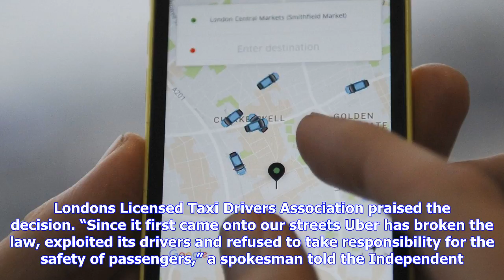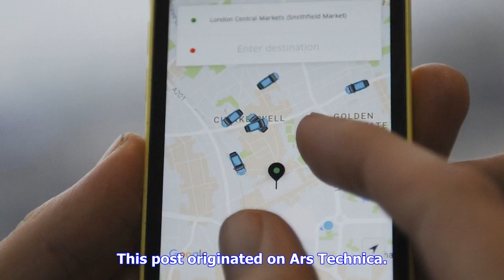Breaking News | Transport for london strips uber of licence to operate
Transport for london strips uber of licence to operate

Londons taxi regulator is revoking Ubers license to operate in the city, the agency announced on its...